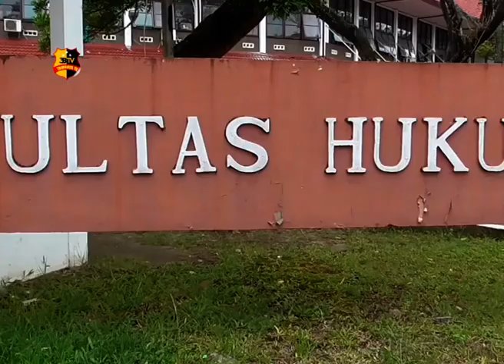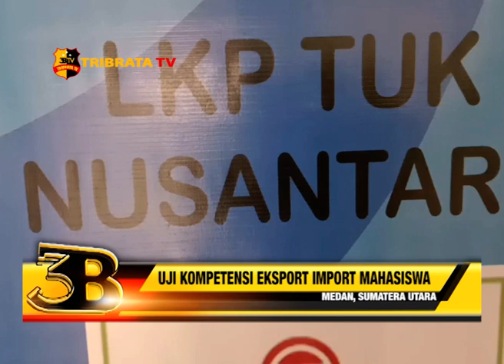UJI KOMPETENSI EKSPORT IMPORT MAHASISWA